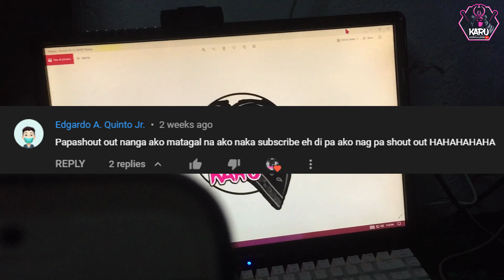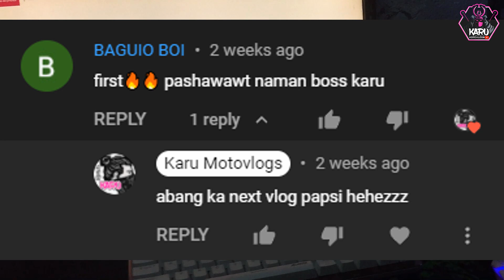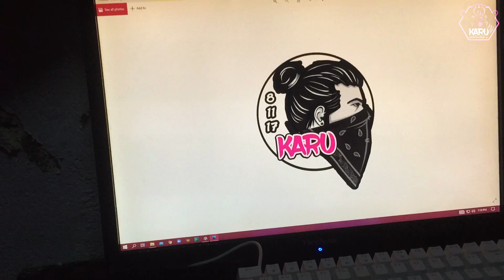5 benefits of Dual loud Horn